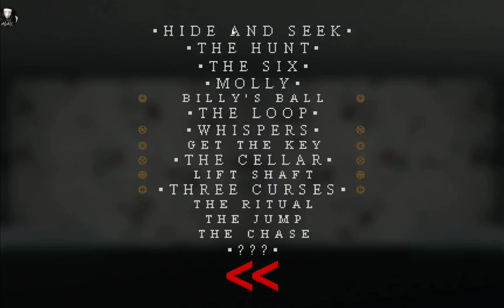My first time recordin to play MR. Hopp PlayHouse 2| Manuel Hernandez